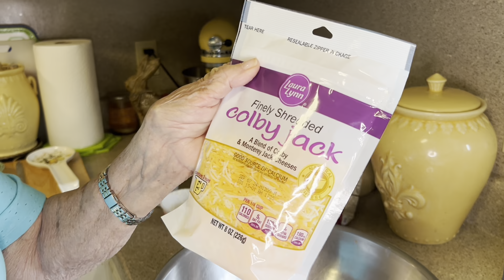MeMe's Recipes | Cheesy Tater Tot Casserole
Hey Ya’ll! Welcome back to (another Monday meal) with MeMe! From delicious casseroles to tasty salads, lunch recipes, and sweet desserts, I’m here to bring you easy homestyle cooking recipes. In this video, I will prepare the ultimate Cheesy Tater Tot Casserole that will have you thinking, “This is exactly like Grandma used to make it!”

Looking for the perfect tool to make your favorite recipe?
🛍️ Amazon Store Front